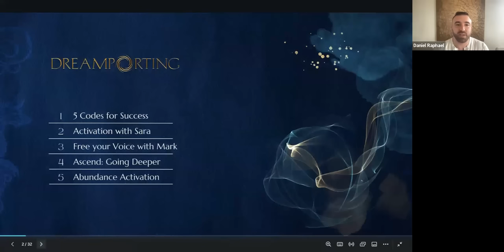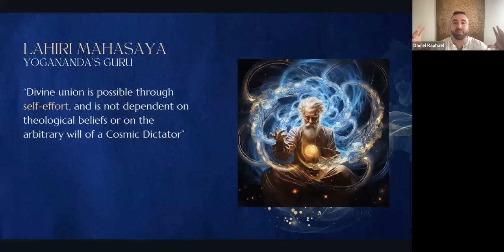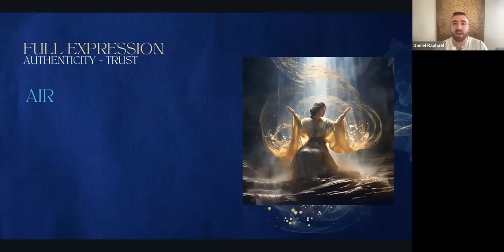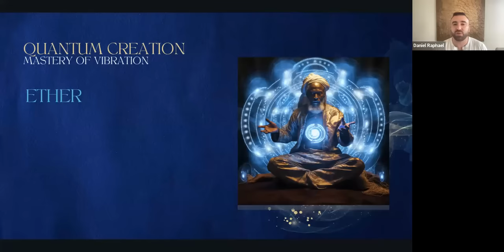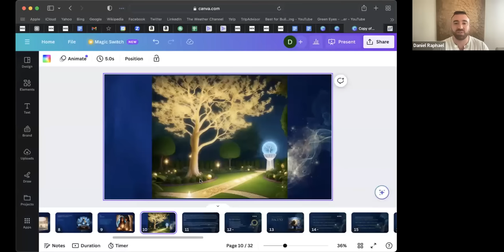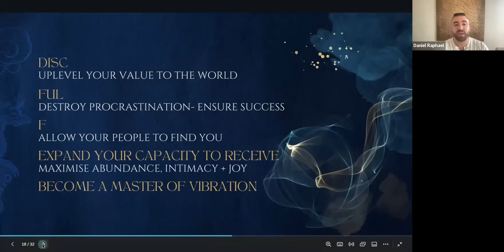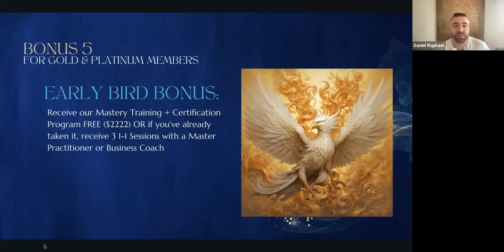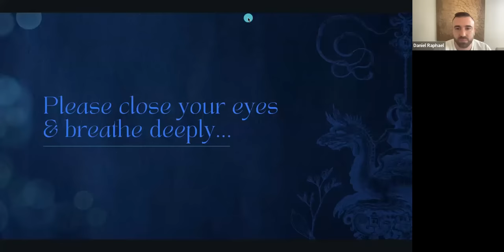Automate Abundance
Check out this Masterclass to discover how to Automate Abundance in your life and business!